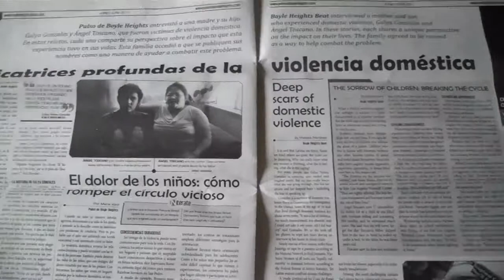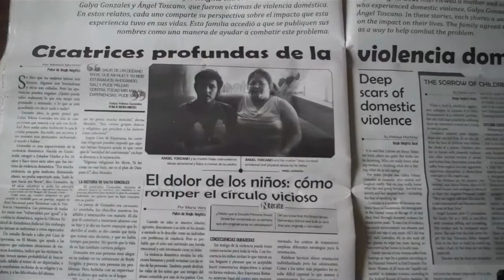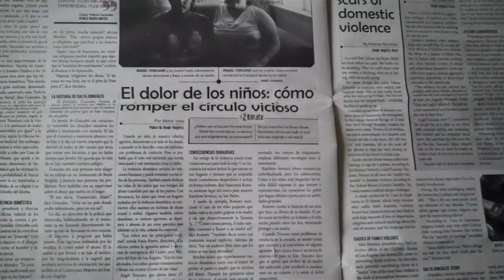On the Spotlight with Maria